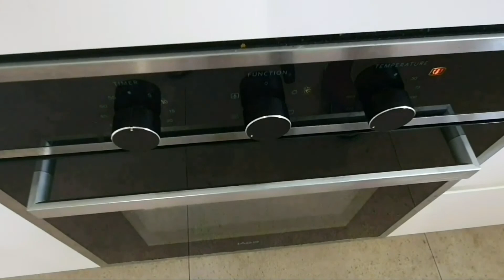HOW TO BAKE SALMON FILLET IN THE OVEN WITH POTATOES